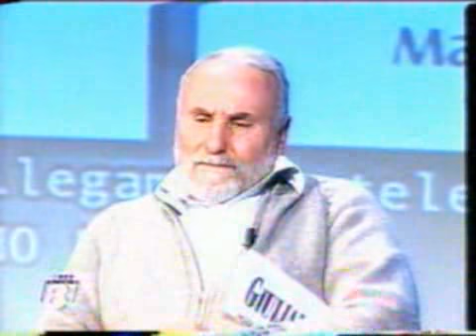2002 2003 Trasmissione televisiva - Tutti in campo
Trasmissione televisiva